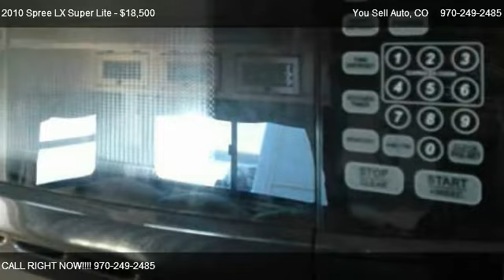2010 Spree LX Super Lite 260 RBS by K-Z - for sale in Montrose, CO 81403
You Sell Auto
19185 Hwy 550 South

in Montrose, CO 81403

Come test dirve this 2010 Spree LX Super Lite 260 RBS by K-Z for sale in Montrose, CO.

28'8" Slide Out * Low Mileage (All Trips from Denver: to Yellowstone, SE Utah, Ridgway (twice). Less than 5,000 miles total.

Features: Power Electric - Hitch Jack * Fiberglass Front Cap * Straight Axles * 15" Radial Tires * Aluminum Wheels * spare Tire, Carrier, and Cover * Tinted/Safety Windows * Night Shades * Posturest Mattress * Thermostat - 13,500 BTU Ducted A/C * Thermostat Controlled, Ducted Heater * 6 Gallon Gas/Electric DSI Water Heater * Power Awning * Microwave (w/turn table) * 6 cu. ft. Raised Panel - Double Door Refrigerator/Freezer * Oven & Stove Top * Kitchen Countertop Extension * Sink Cover * Trash Bin * AM/FM CD/DVD Player * 26" LCD Television * Exterior Speakers * Cable Hookup * Satellite Preparation * Skylight Over Tub * Tub and Tub Surround * Bath Comfort Fan * Foot Flush, Flush Toilet * Porch Light * Hitch Light * Exterior Shower * Assist Entry Grab Handle * Stabilizer Jacks (4) * Black Tank Flush System * LX Package

Specifications: Unloaded Vehicle Weight (5040) * Dry Hitch Weight (500) * Dry Axle Weight (4540) * Net Carrier Capacity (1760) * GVWR (6800) * Interior Height (78") * Exterior Height (10'9") * Exterior Width (96") * Exterior Length (28'8") * Refrigerator (6 cu. ft.) * Water Heater Cap. (6 gal) * Fresh Water Cap. (40 gal) * Waste Water Cap. (32 gal) * Gray Water Cap. (32 gal) * LP Gas Cap. (60 lbs (two 30 lb. bottles)) * Furnace BTUs (20,000) * Tire Size (15") * Awning (16')